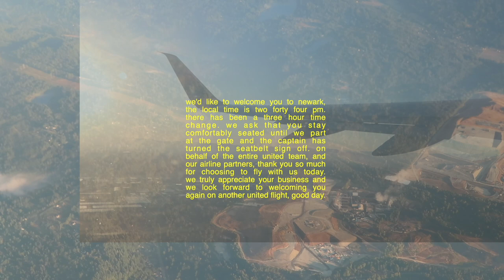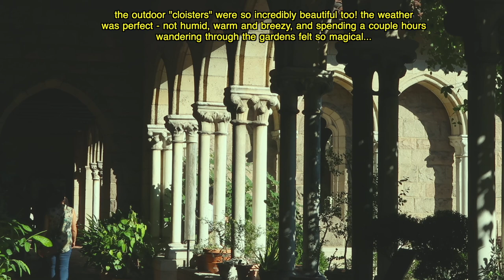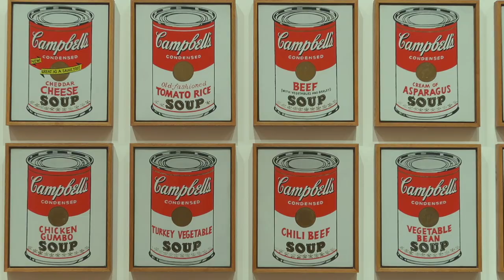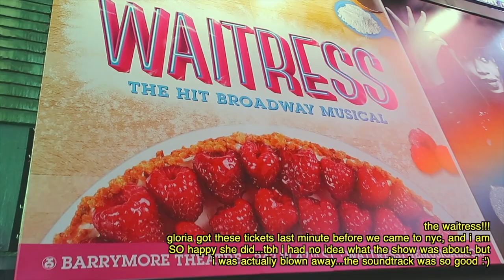new york city video diary 💌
open for a letter from me to you ♡

dear friend,
how are you doing? i've missed posting and talking to you all! to be honest, i've been in the worst slump since starting youtube, but i think i'm finally learning to love making videos again. i just started (real) university yesterday, and it was both nerve-wracking but so exciting - the pandemic has really changed a lot of perspectives for me, and hopefully the gratitude i feel for being able to get a quality education doesn't go away anytime soon.

i'm sitting in my favorite cafe currently - the lighting is dim but cozy, and i'm enjoying a pot of warm rose milk tea while hearing little snippets of laughter and conversation. i had a pretty rough day, but there have still been little moments of light - like meeting a viewer (!), listening to my favorite comfort song, and being complimented on my shoes haha.

if you'd like, you can reply to me in the comments! maybe tell me where you are currently, how your week is going, or maybe you just need to vent somewhere. i'll try to reply to as many of you as i can throughout the next couple of day! this letter idea is totally stolen from wholeheartedly clarah, but i thought it was so lovely :'')) - we can have the comment section be our own wholesome little collective journal/letter exchange. anyways, i hope you have a wonderful rest of your day and i look forward to hearing back from you soon!

deborah ♡

OUTFIT DEETS*
➢ my canvas bag is from korea, but here's a smaller alternative
➢ green baseball cap (korea), similar
➢ tan slacks (korea), similar
sustainable option
➢ white top (under gingham dress - yes it's a dress i tucked into shorts lol), artizia
➢ gingham dress (urban outfitters), similar
➢ black corset (urban outfitters), similar
another option i like
➢ olive trousers (thrifted), similar
more sustainable option (reworked vintage)
➢ cherry beret (gift from japan)
➢ fjallraven kanken backpack
➢ self care shirt, pacsun
➢ denim shorts, artizia
another option

➢ current sub count: 215K, thank you so much :'')

❀ faq ❀
what's your name? deborah :-) (she/her pronouns)
what do you use to film? canon g7x mark ii + iphone 11
what do you use to edit? final cut pro x (FINALLY) & autodesk sketchbook (for graphics)

*some links are affiliate links, which means i get a tiny commission if you purchase using those links at no extra cost to you! thank you for helping support me so i can keep making videos~